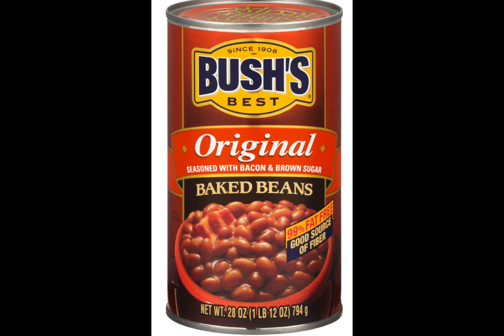The end of the bean wars